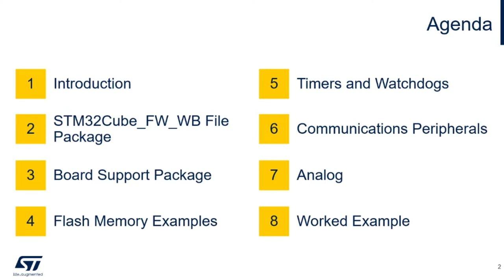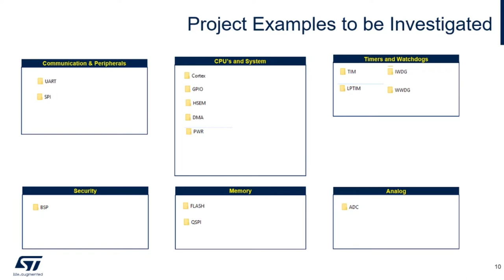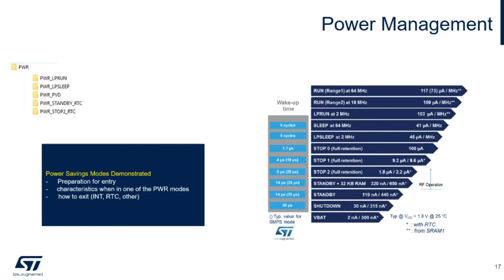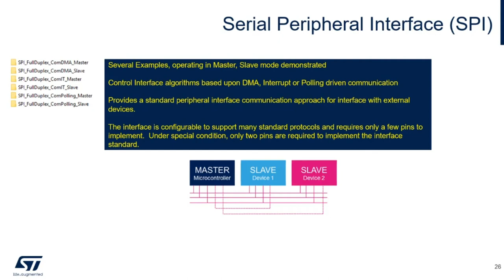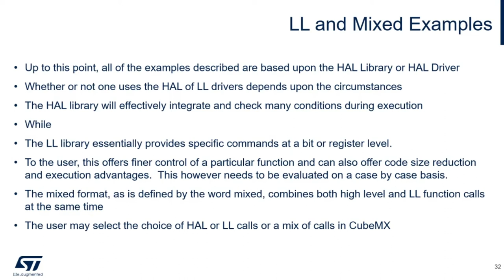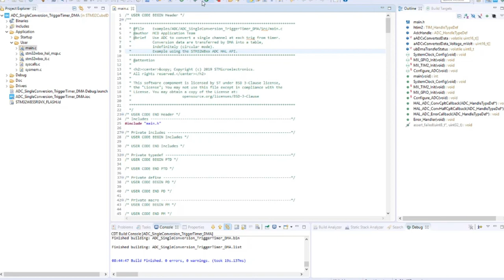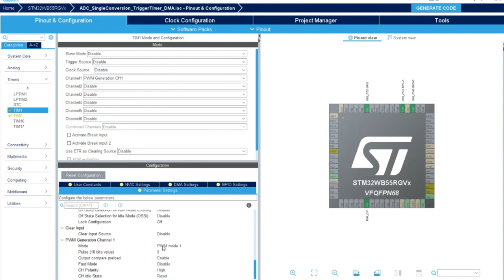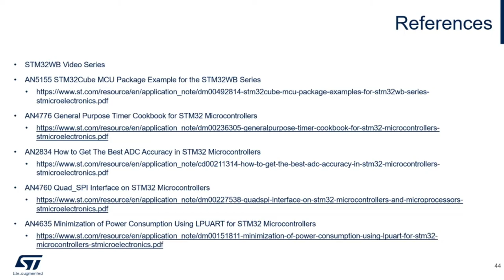STM32WB Getting Started Series: Part 8, STD Peripherals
The STM32WB Getting Started video series is intended to get developers started with our multi-protocol dual-core STM32WB wireless MCU. Showing where to find relevant information about the product, such as Datasheets, reference manuals, app notes, user’s manuals, etc, as well as the necessary tools to start developing their wireless application.
The series also covers specific topics for how to program an encrypted radio stack, how to get started with code examples, how to use test utilities like STM32CubeMonitorRF, and more.

This video gives an overview of the standard peripherals most commonly used In conjunction with your wireless project.
A worked example in ST’s CubeIDE toolchain is also demonstrated, along with some of CubeIDE’s debug features.